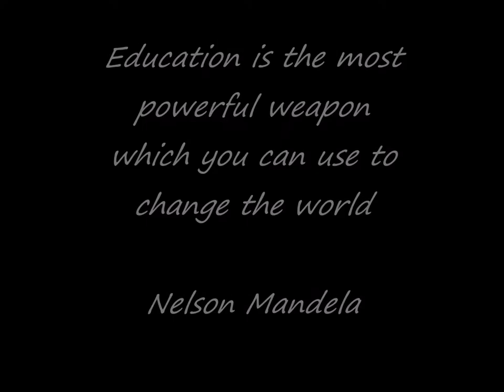Nursery 1 A Bunnies eaton house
Yufei Long at Eaton house